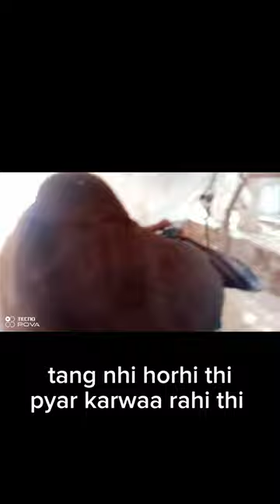Mandi season 2023 Started ❣️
Hello,
          In this vlog we shown you some of our culture in which we purchase cows before Eid ul adha and cut them on Eid day.
In this Vlog Mahad and Musab were hosting.
              Welcome to "MM VLOGGING," the most popular vlogging channel in the bovine world! Join us as we delve into the fascinating lives of our resident cow vloggers, Daisy, Bessie, and Ferdinand, and witness their daily adventures, humorous antics, and heartwarming moments.

In this unique vlog series, the charming and charismatic bovine trio takes you on an immersive journey through the meadows, barns, and pastures, showcasing their everyday experiences and shedding light on the often misunderstood lives of cows. From sunrise to sunset, viewers will get an intimate glimpse into their bovine perspectives, as they share their thoughts, aspirations, and musings in a relatable and entertaining manner.

Daisy, the natural-born leader, brings her energetic spirit to the vlogs, capturing the essence of farm life with her bubbly personality and witty commentary. She takes viewers on exciting escapades, whether it's exploring the lush green fields, interacting with fellow farm animals, or embarking on daring quests to find the tastiest patch of grass.

Bessie, the wise and nurturing matriarch of the group, shares her vast knowledge about the bovine world. With a calm demeanor and gentle presence, she enlightens viewers on the joys of grazing, the importance of maintaining a strong herd, and the fascinating intricacies of cow communication.

Ferdinand, the lovable goofball, brings laughter and entertainment to the vlogs with his playful antics and hilarious clumsiness. Whether he's trying to perfect his cow acrobatics or attempting to learn a new dance routine, Ferdinand never fails to bring a smile to everyone's face.

Through their vlogs, these endearing cows not only entertain but also raise awareness about animal welfare, sustainable farming practices, and the essential role cows play in our ecosystem. They encourage viewers to appreciate the beauty of nature and develop a deeper connection with animals.

"MooTube Chronicles" is a wholesome and family-friendly vlog that combines education, entertainment, and heartwarming storytelling. So grab a bucket of popcorn, sit back, and enjoy the delightful cow vlogs that will make you laugh, learn, and see the world through the eyes of these charismatic bovine stars.